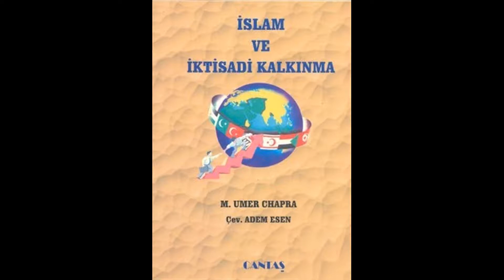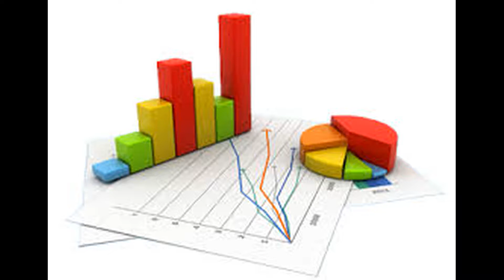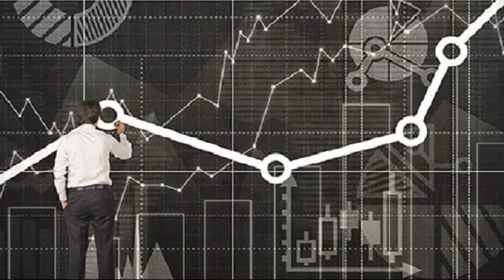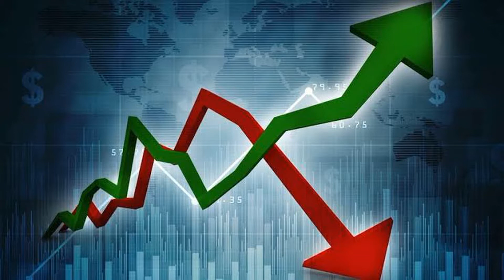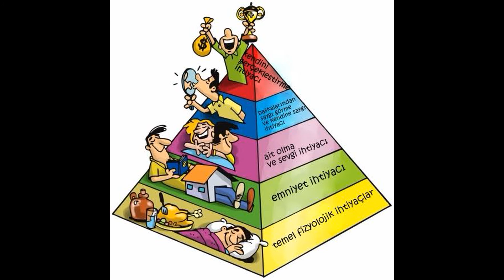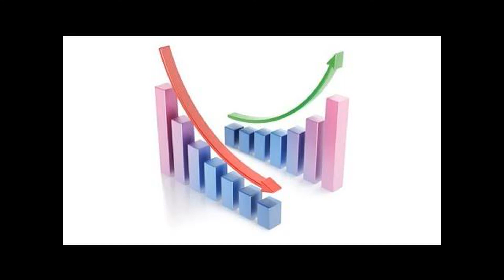İktisadi Kalkınma (Umer Chapra)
Hazırlayan: Beyza NurYılmaz